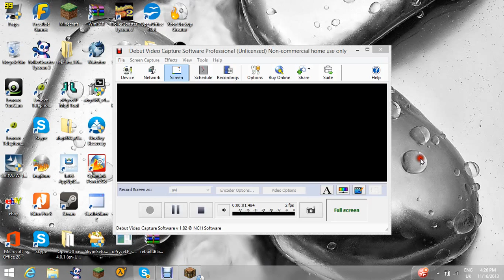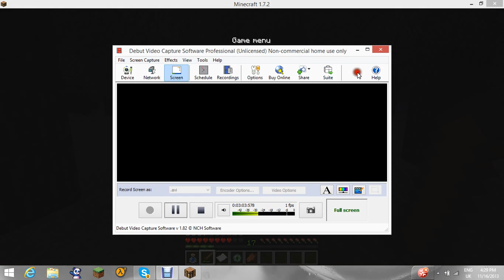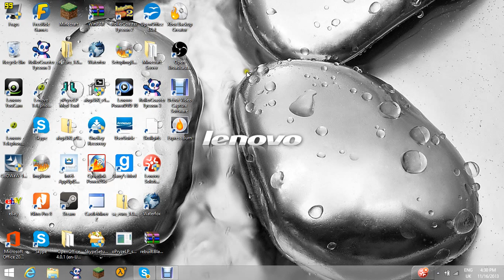mine z server awesome